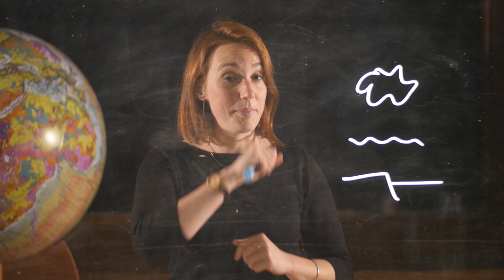Ordres de grandeur (TerreODG) : Présentation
Léa Bello présente la série Ordres de grandeur du département Géosciences de l'Ecole Normale Supérieure. Combien pèsent les nuages ? Comment bouge une faille lors d'un séisme ? Combien de carbone relâché par l'homme se trouve dans l'océan ? Quel est l'âge du noyau solide ? En quelques minutes, des scientifiques répondent à ces questions avec des petits calculs d'ordres de grandeur. Suivez nos épisodes à partir du 23 janvier 2020.